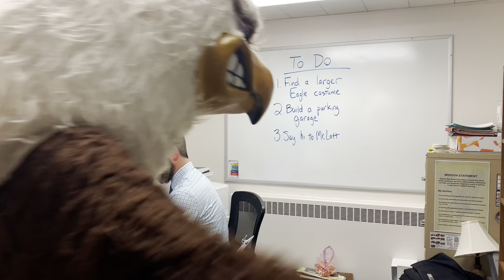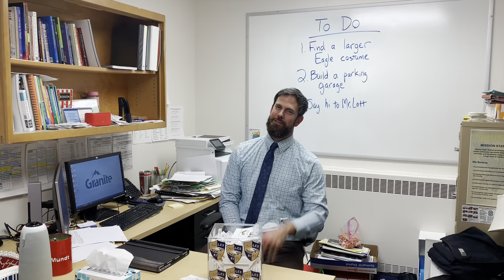Announcements March 30, 2022